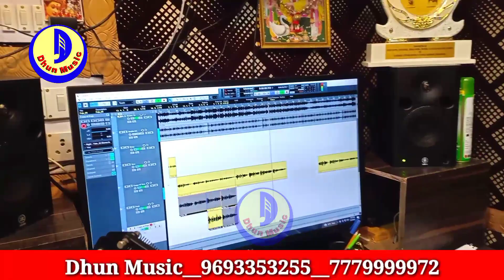खेसारीलाल इस लड़की को जल्द सुपरस्टार बनाएंगे जैसे Somya Pokhrel को बनाया था Trending Star Kheshari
Singer :-
Song :-
Lyrics :-
Recordist :- Tarzan Ji
Editor :-
Makup :-
Sound :-
Cinematographer :-
Digital Manager :-Ashutosh , Vivek Choubey

Co-Ordinator :- Ashutosh Kumar
Special Thanks :-
Producer :-  Dhun Music Patna
Dhun Music में अपना AUDIO & VIDEO जो की साफ सुथरा और नये ट्रेक नये धून हो , रिलीज़ कराने के लिए सम्पर्क करे ||

Copyright@ :- Dhun Music